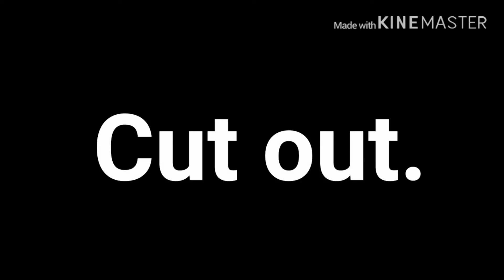ThisIsHalloweenTGMep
I’m so sorry it’s late, I was very sick and couldn’t complete my part and when I recorved I completly forgot! All apoligiezes!

Thanks for letting me join another one of your awesome meps!